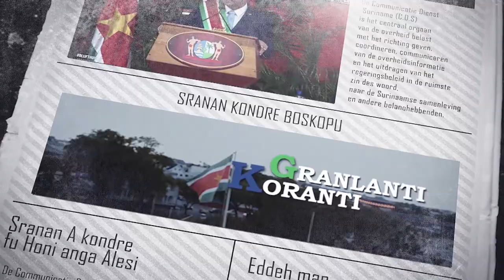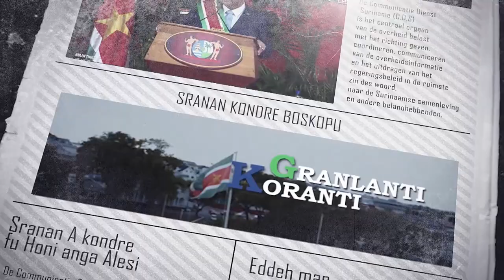𝔾ℝ𝔸ℕ𝕃𝔸ℕ𝕋𝕀 𝕂𝕆ℝ𝔸ℕ𝕋𝕀 (AUCAANS), DD 14 OKTOBER 2022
De onderwerpen in deze aflevering zijn:
- Olievlekken gevonden op de Surinamerivier
- Voorzetting Seventh meeting of the Caribbean Development Roundtable
- Ordening botenverkeer op de Marowijnerivier van start